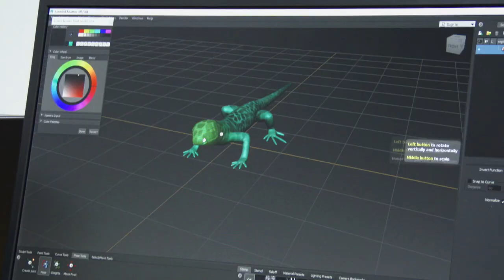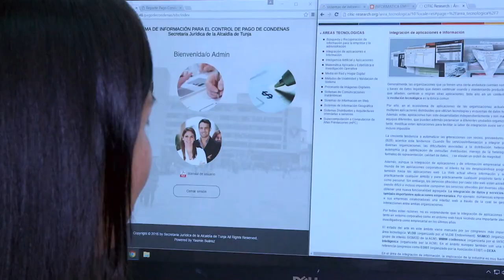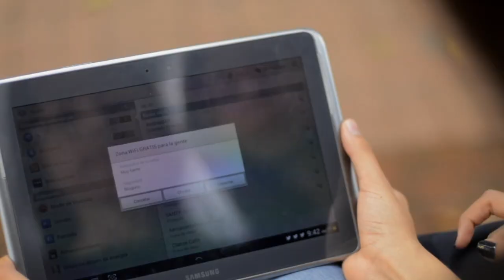La Inteligencia Artificial aplicada a la producción audiovisual C18 N9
Javier Amaya, nos mostró cómo con el uso de Inteligencia Artificial la realización audiovisual no tiene límites.